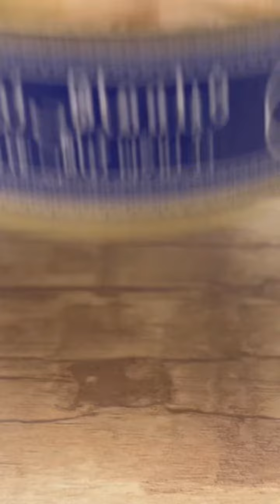The best tuna sandwich ever! find full video in my channel.